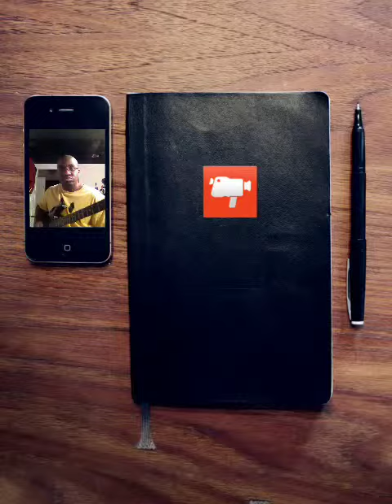Guitar Therapy - who needs a doc? Lol